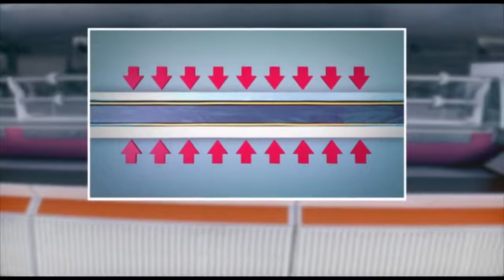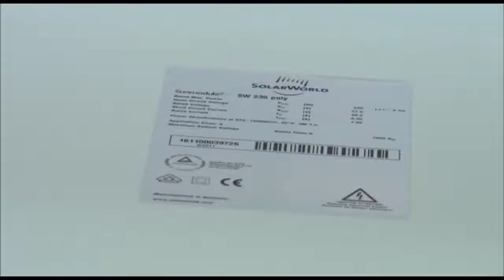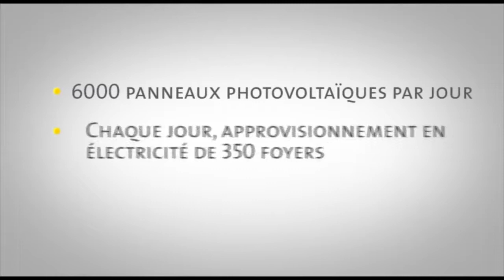Fabrication des panneaux photovoltaïques, un tour dans une usine